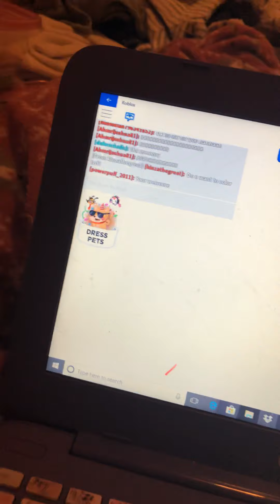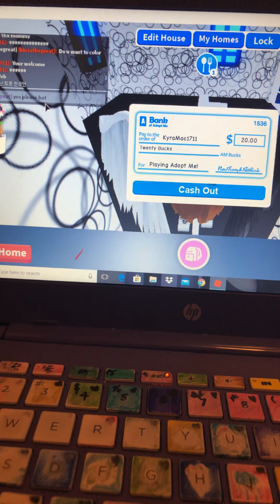Me playing Roblox adopt me with a giveaway!